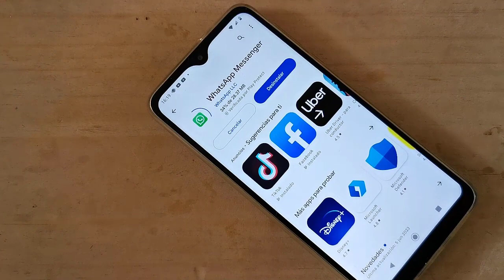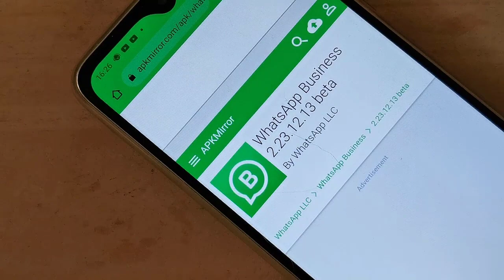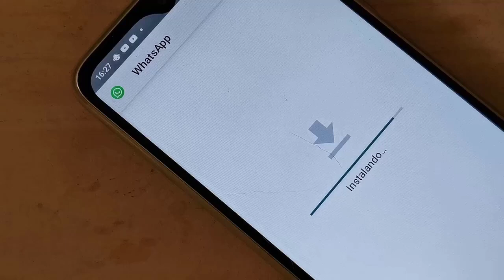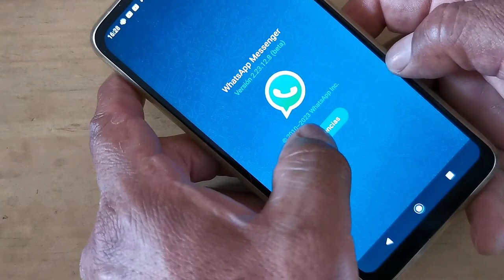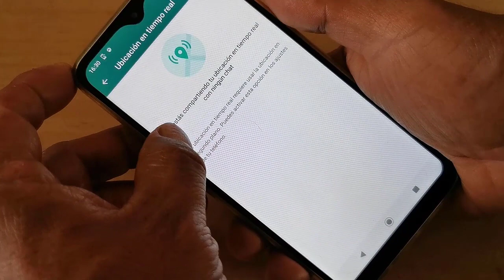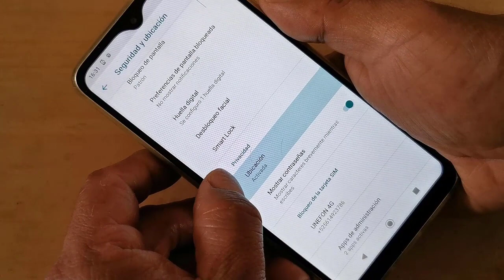Lo nuevo de Whatsapp 2023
See ya